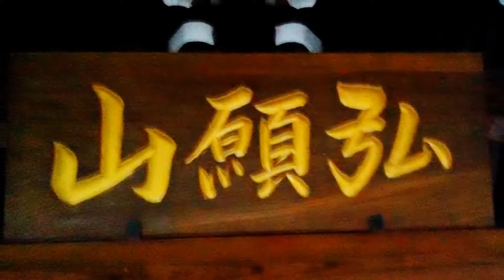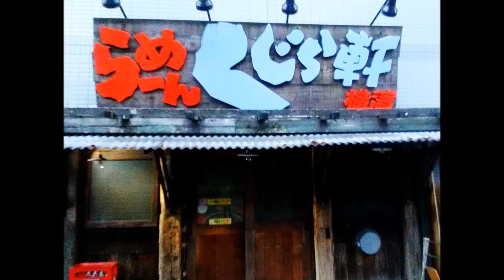長徳寺とその周辺 Around Cho fuku temple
長徳寺とその周辺